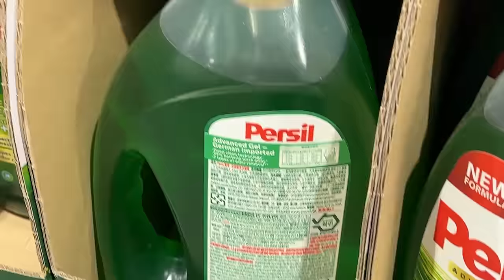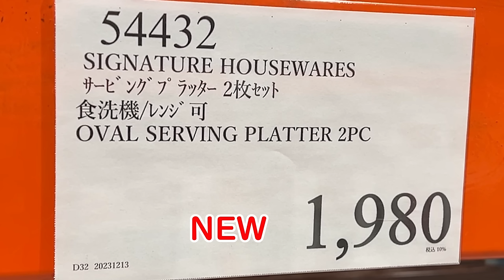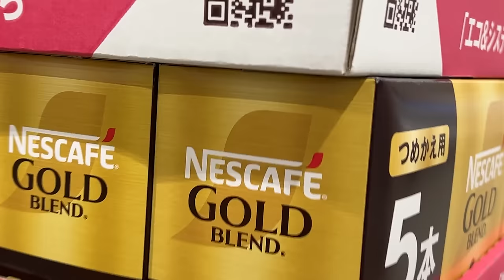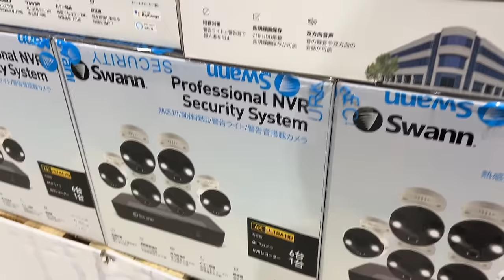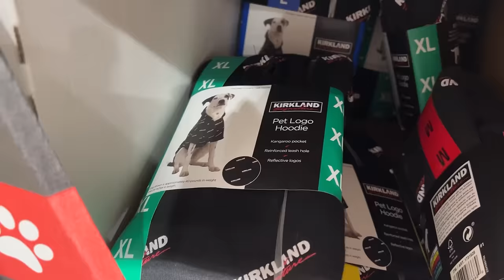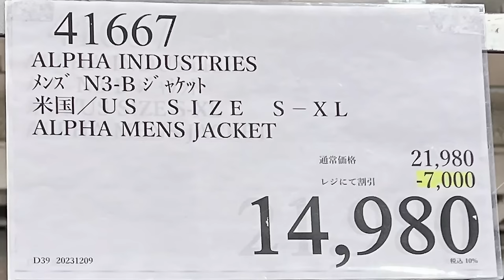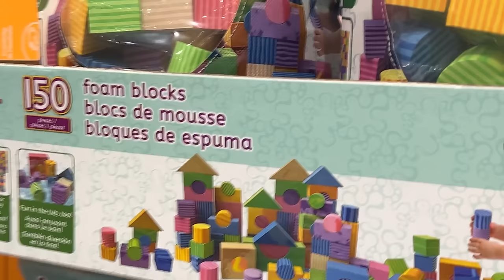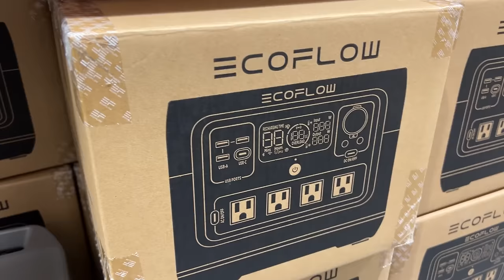【コストコセール情報】12月4週目-平日-後編 食品 生活用品 パン 肉 お菓子 キャンプ キッチン おすすめ 最新 クーポン 購入品